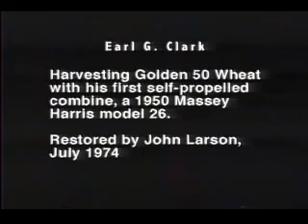Earl Clark interview 1974: Heritage Natural Crosses in wheat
Clark's Cream is a beardless Hard White Winter Wheat. This heritage Natural Cross was selected by Earl Clark in the 60's. Mr. Clark found a Natural Cross in 1912 at the age of 15 that was a huge improvement in the quality of wheat. This wheat called Clark's Blackhull was released in 1917 and by 1920 500,000 acres were planted. Clark's Cream was the last wheat selected by Earl Clark and is a high protein wheat with superb baking qualities. The flavor of 100% whole wheat bread made from this wheat is outstanding even among the whites known for their sweeter, lighter flavor.

The video of Earl Clark was a television interview made in July 1974 in which he describes his method of improving wheat, "I believe in letting the Lord do the crossing and I do the Finding." All of Mr. Clark's wheats were Natural Crosses and were high quality milling wheats often used as "booster" wheat to blend with weaker wheat.

The video of Earl Clark on a vintage combine that was restored by John Larson was part of the news interview. The video from 2004 was a television interview with John Larson about the Clark's Cream Project. The goal of the project is to reestablish Clark's Cream as organically grown wheat with exceptional flavor that will be used to make good tasting whole grain products. The project began in 2001 with about a pound of seed obtained from Kansas State University. The wheat has established a reputation for its superior quality and tens of thousands of bushels were produced in 2007.